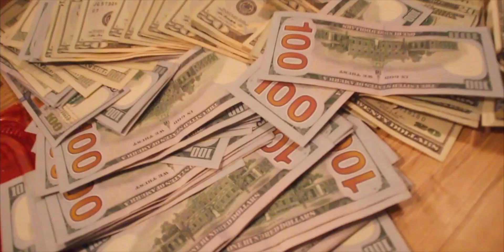Lil Jp Feat. Killa Nook - Foreal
Suaceamania And Paid n Full Coming Soon !!!